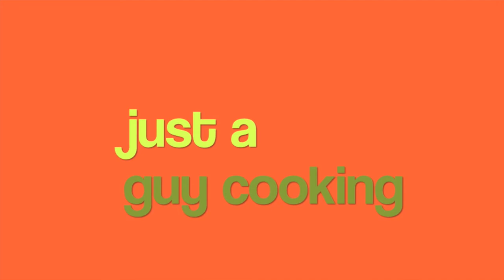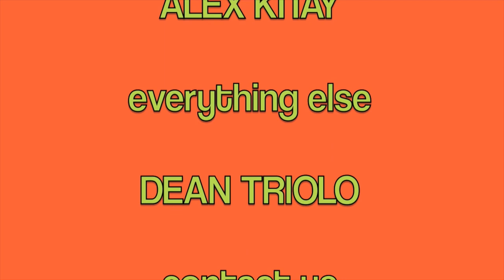EP 3 PROSCUITTO ROLLS - 2 WAYS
This is an easy, easy dish that is elegant and delicious. Excellent as a starter course for a lovely sit down dinner with friends or as finger food at a party! Oh, and Lady Gaga! Enjoy!!